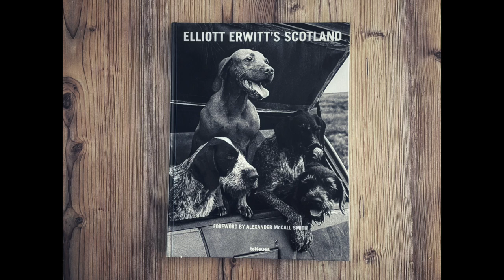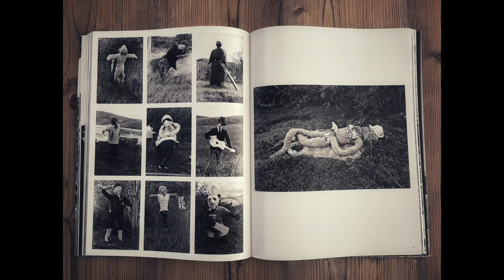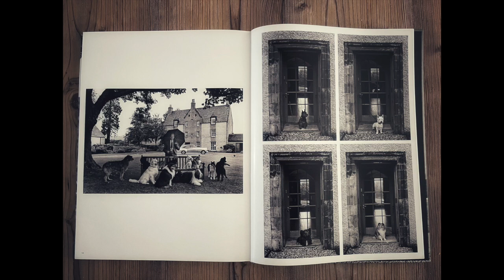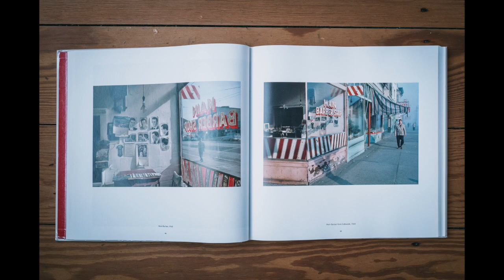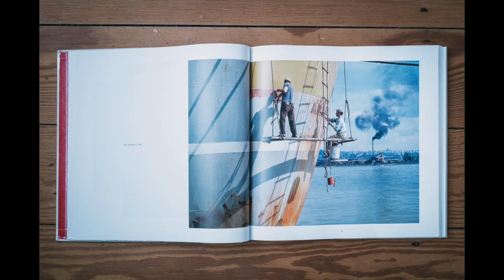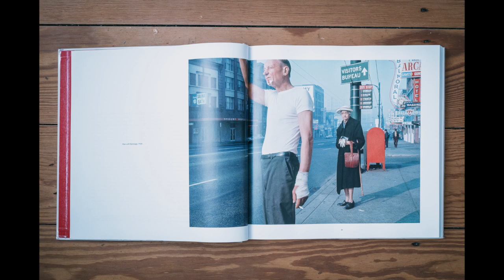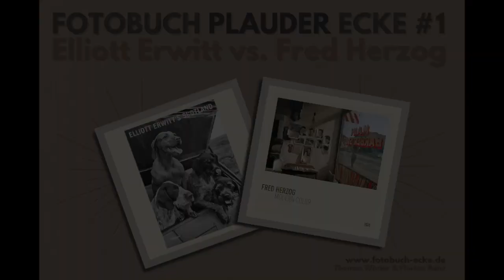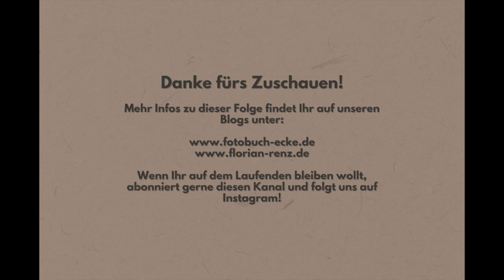Elliott Erwitt vs. Fred Herzog. Bonus: Nikon Zf, Kickstarter, Photopia, Fußball (Audio only)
Folge 1 des neuen Formates der Fotobuch-Ecke, nämlich die Fotobuch-Plauder-Ecke. Dort stellen wir regelmäßig jeweils einen Bildband zu einem speziellen Thema vor. Den Anfang macht die Folge über "berühmte Fotografen". Hört rein und schreibt uns gerne ein Feedback!

⚡ KAPITEL
00:00:12 Begrüßung
00:02:39 Neuigkeiten Florian: Photopia, Nikon Zf
00:10:11 Neuigkeiten Thomas: Kickstarter Projekt I'm back film
00:14:32 Intro Buchvorstellung
00:16:30 Thomas stellt "Scotland" von Elliott Erwitt vor
00:38:59 Florian stellt "Modern Color" von Fred Herzog vor
00:58:52 Fußball
01:10:24 Outro

Buchauswahl:
Elliott Erwitt’s Scotland
TeNeues – Verlag
Erscheinungsjahr 2018
159 Seiten – 150 Fotografien
27 x 36 cm

Buchauswahl:
Modern Color
Fred Herzog
Hatje Cantz-Verlag
Erscheinungsjahr 2016
27 x 27 cm

Wenn Du die verlinkten Produkte kaufst, nachdem Du auf den Link geklickt hast, erhalten wir eine Provision direkt vom Händler dafür. Du zahlst bei Deinem Einkauf nicht mehr als sonst, hilfst uns aber dabei die Fotobuch-Ecke zu betreiben. Vielen Dank für Deine Unterstützung!